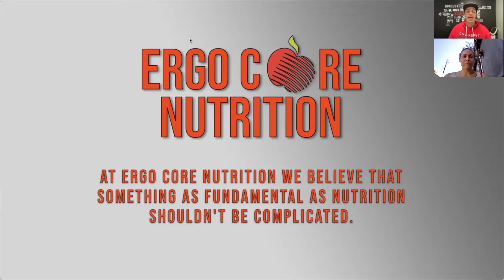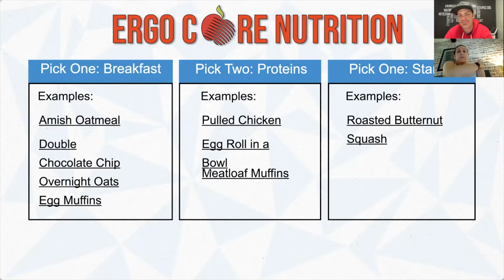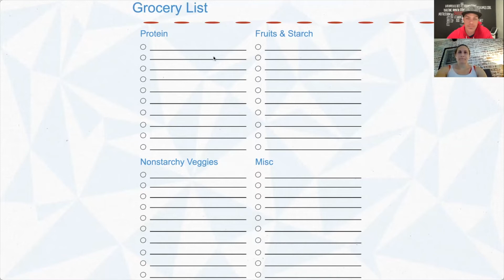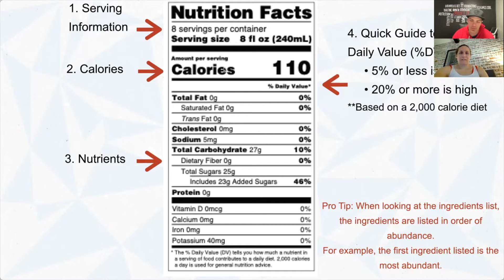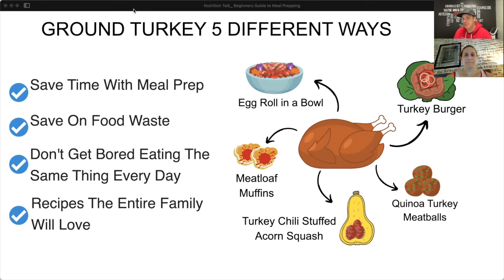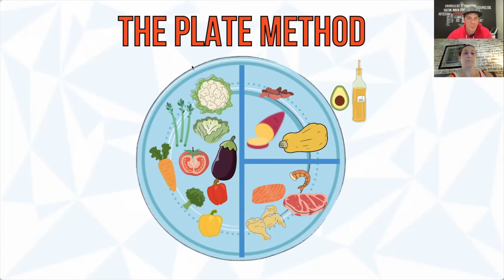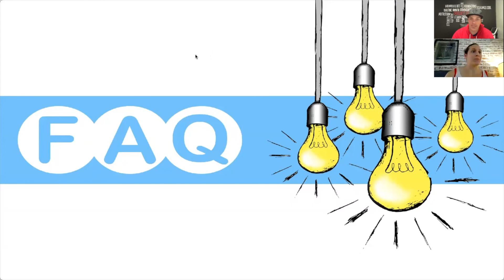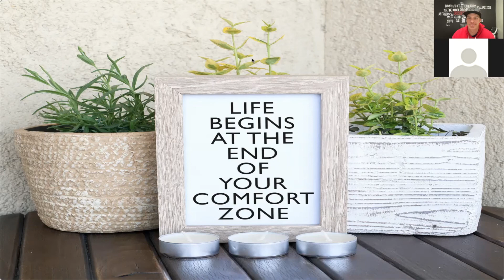Nutrition Talk - Beginners Guide to Meal Prepping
Have you ever heard, “If you fail to plan, you plan to fail”?
Odds are, not only have you heard this but you have experienced this in one way or another.

As nutrition is the foundation to everything we do, the foundation to our nutrition is having a great plan! Here are 5 easy steps to help you food prep for success:

1. Pick 3 staple recipes that look good to you
2. Plan your staples: Veggies & Snacks
3. Do an inventory of your pantry and refrigerator
4. Go Grocery Shopping
5. Meal Prep

To gain confidence in meal planning and prepping to hit your short and long-term health and wellness goals, be sure to watch our FREE nutrition talk here!